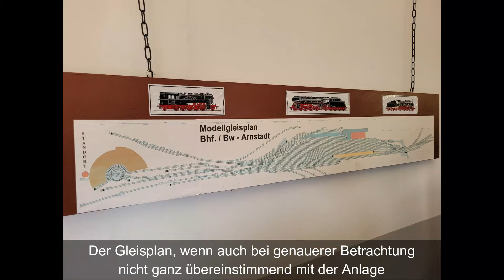Besuch beim Verein "BW-Arnstadt im Modell"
Am 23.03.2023 besuchte ich die Anlage des Vereins "BW-Arnstadt im Modell" im Arnstädter BW. Hier sieht ihr ein paar meiner gesammelten Eindrücken.

Dies Ist ein Hobby-Video, gedreht mit Handy und ohne Stativ.

Lukas Schmidt alias Großbahner 24